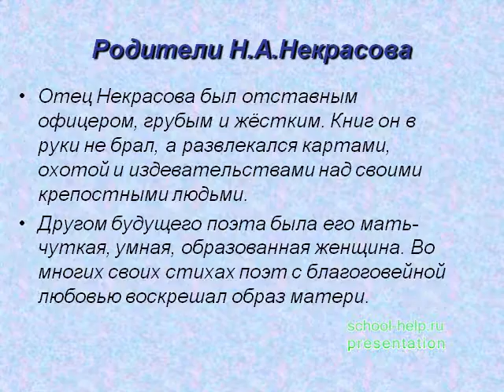Презентация Биография и творчество Некрасова